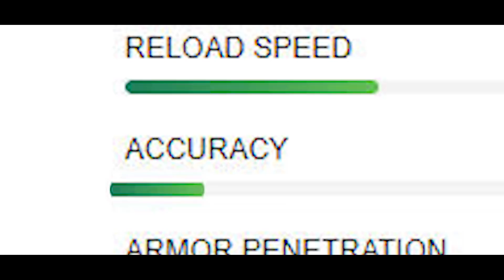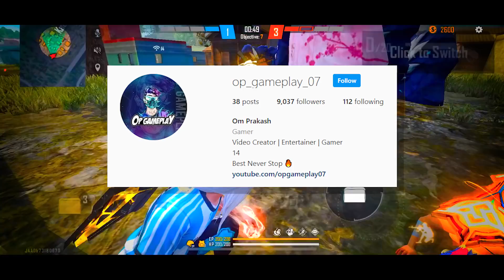M1887 Secret One Tap Headshot Trick 🔥| Extreme Close Range M1887 Headshot Trick | Garena Free Fire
Queries Solved-

  1. New m1887 one tap headshot trick 2022
  2. One tap headshot trick m1887 short range
  3. M1887 one tap headshot trick handcam
  4. New one tap headshot settings
  5. Headshot trick m1887 free fire
  6. Free fire new headshot trick
  7. New m1887 one tap headshot Setting
  8. Free fire headshot setting
  9. One shot headshot trick without gunskin
10. Shortgun one tap headshot trick
11. New one tap headshot trick 2022
12. op gameplay one tap headshot trick 2022

About Me : My Name is Om Prakash Yadav. I'm from Mumbai, I'm a School Student & I am 14 years old. OP GAMEPLAY is a YouTube Channel, Where you will find Gaming videos of different Games. I hope you will enjoy my videos.